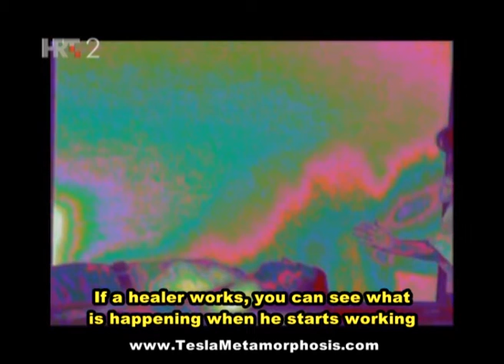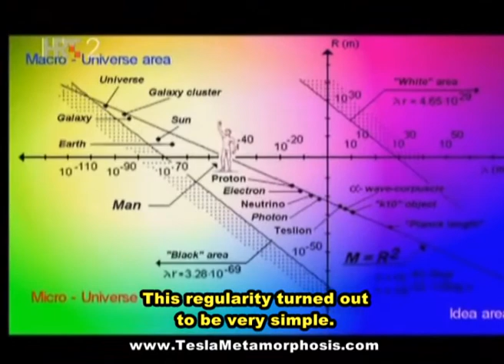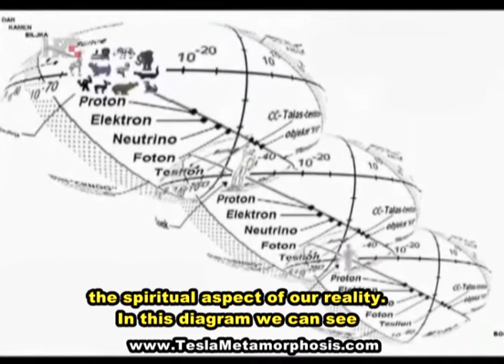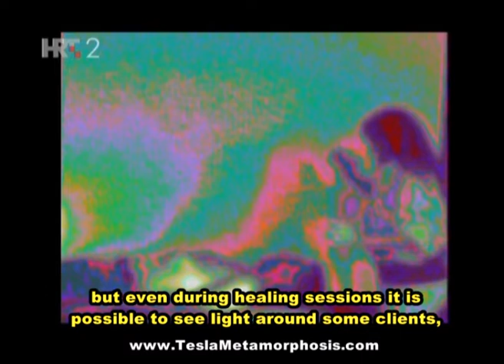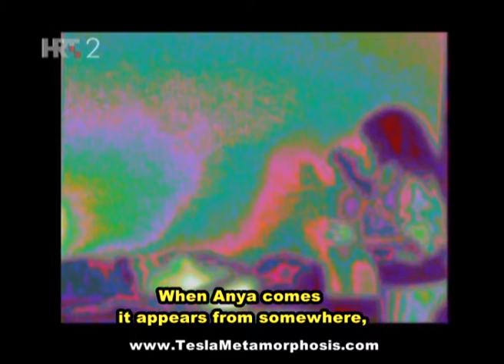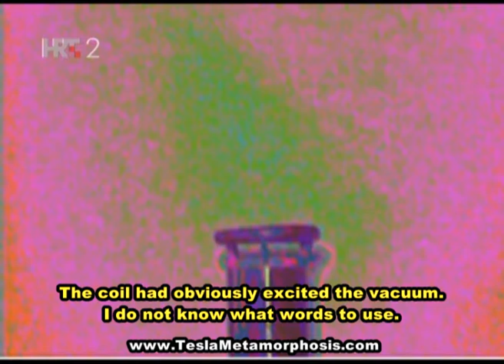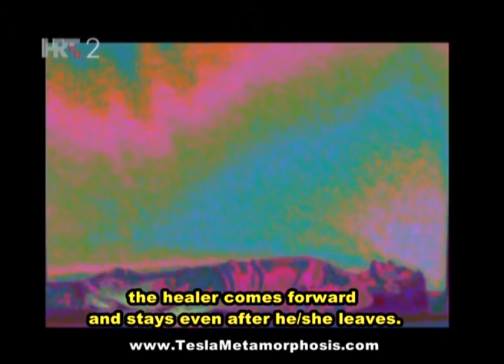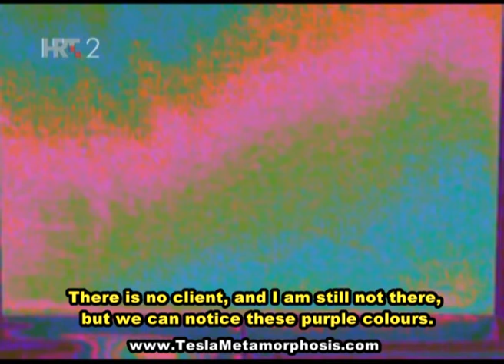The Secrets of Tesla Waves, On The Edge of Science -- HTV 2, Croatia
Anya Petrovic, the founder of Tesla Metamorphosis, together with scientists Eng. Goran Marjanovic and Dr. Prof. Ljubo Ristovski, is a guest in Kresimir Misak's program On the Edge of Science, under the title The Secrets of Tesla Waves. They are gathered together by Tesla Waves which, unlike Hertzian waves, get stronger with the distance. Anya talks about Tesla Metamorphosis, about the healing powers of Tesla Waves and their influence on the human DNA and consciousness evolution. Eng. Goran Marjanovic talks about The Model of Eternal Oscillating Universe where Tesla Waves are positioned on the ninth place and about the Tesla Amplifier with Extra Coil which broadcasts the waves different from Hertzian Waves -- the Tesla Waves. Dr. Prof. Ljubo Ristovski explains PIP camera which registers the energy field in real time. Dr. Prof. Ristovski states that these purple colours were not registered on PIP camera images of any other healing modalities.